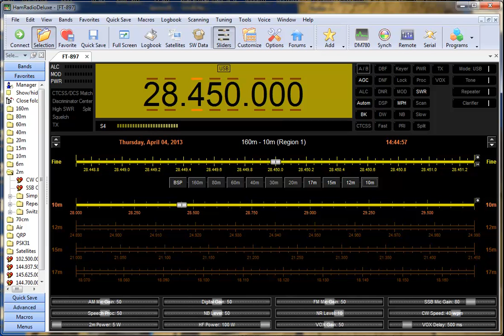รับ VK9CZ ที่ 28 MHz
รับ VK9CZ ที่ 28 MHz 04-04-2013